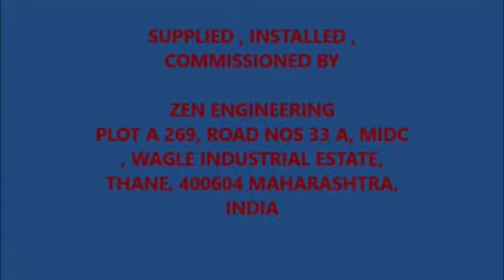Water Factory Project In SENEGAL AFRICA (Looking for Investors)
Hello,
We are Agroman Senegal, we are looking for investors for our water factory project in Senegal Africa. We are a spanish company based in Madrid, but our project is in Senegal Africa.
We have multiple projects in Africa other than water factory, like gold mining project, patente selling (videos in our channel),...
You can find all details about the water factory project in our video, and for more infos, you can email us at or message us on WhatsApp / (we speak english, spanish, french, and arabic).